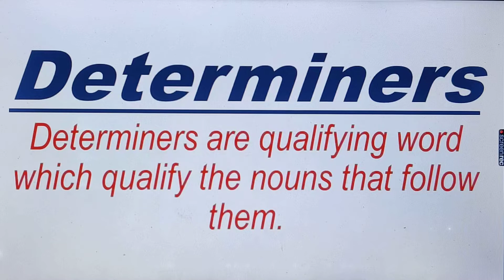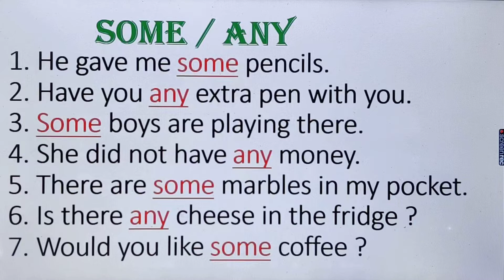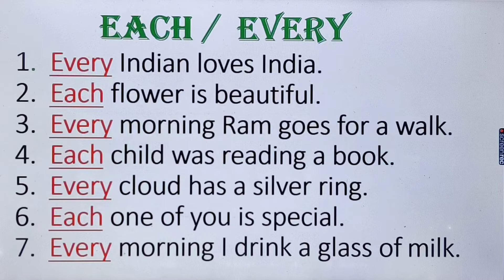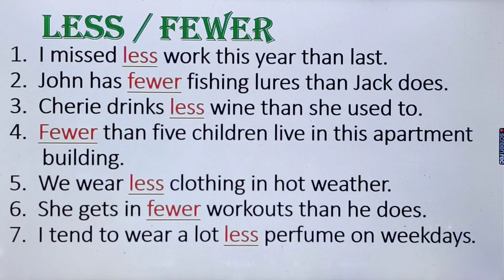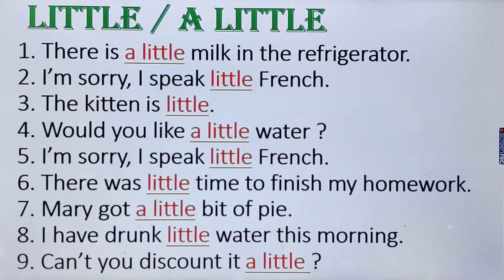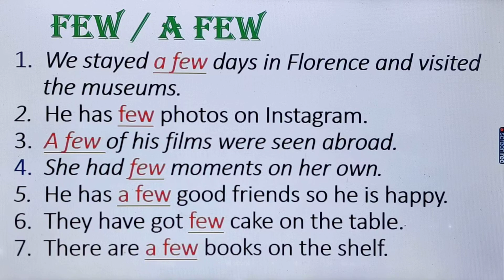determiners / use of determiners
What is a determiner and examples?
What are 10 determiners examples?
What are the 4 types of determiners?
Which is a determiner in grammar?
facebook id ... flyinggreenleafeducational
Hi guys
This video is on uses of determiners in English grammar, which helps children to learn and understand in a easy way.

Enjoy learning
Stay educated.